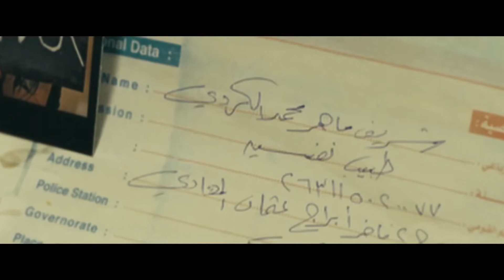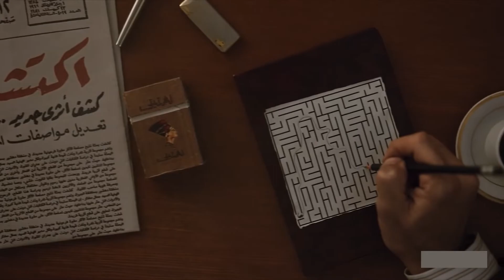توصيات مسلسلات و افلام رعب عربية ؟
صراح  كل فلم او مسلسل في هل قائمه يستاهل المشاهده و لا تفوتو على نفسكم هل اعمال

مشاهدة ممتعه للجميع